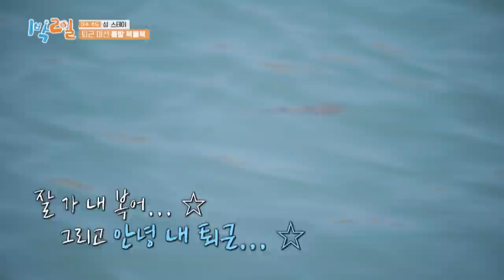Everyone congratulates him together (2 Days & 1 Night Season 4) | KBS WORLD TV 210627